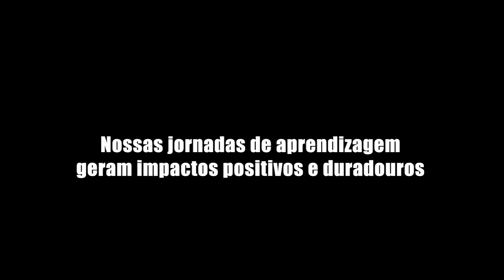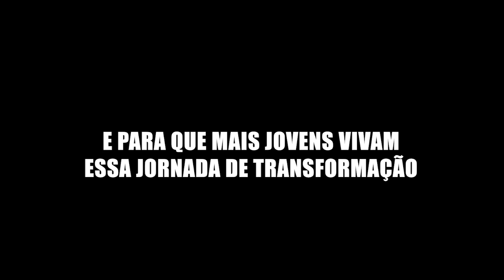Desafio OBB [Campanha de Fundraising 2020]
Uma jornada transformadora da Outward Bound Brasil: o desenvolvimento de habilidades e capacidades sócio-emocionais que prepara jovens entre 15 e 18 anos para a vida, tanto pessoal como profissional.

Vídeo de lançamento da campanha de financiamento coletivo para a realização da edição 2021 do programa DESAFIO OBB 2021.